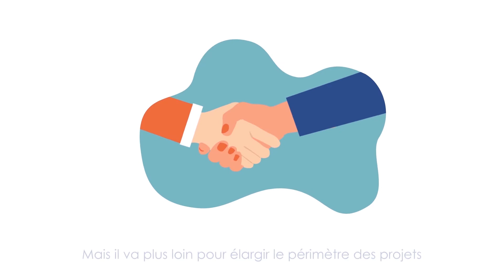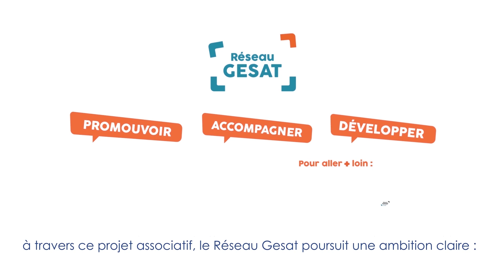Vidéo du projet associatif 2021-2025 du Réseau Gesat